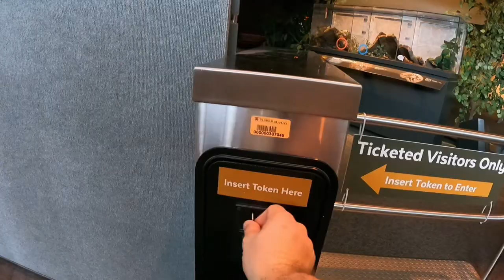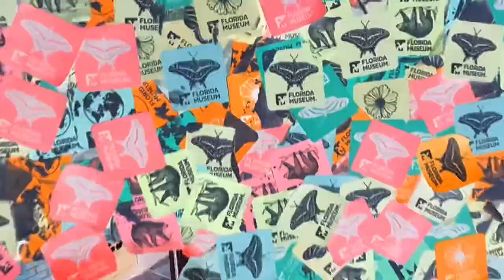Spiders & Butterflies Oh My! (EXTENDED TRAILER)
A short creative video that showcases some of the amazing exhibits at the Florida Museums spiders, scorpions, and butterflies of all kinds.